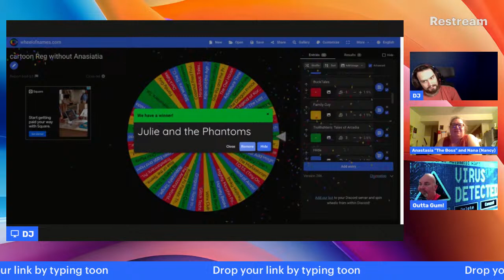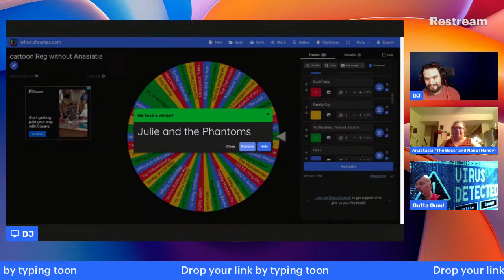Toonsday Tuesday EP 75 The Hollow EP 1&2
Join us every week for Toonsday Tuesday, the ultimate show for cartoon enthusiasts! Hosted by DJ, along with a lively panel of co-hosts, we dive into the animated world like never before. Each episode, we'll discuss one to two episodes of a beloved animated series chosen by you, our dedicated audience, through our weekly polls.

Our panel of co-hosts, each with their unique perspective and expertise in animation, will dissect the episodes, exploring themes, character development, and animation techniques. Expect exclusive insights into the making of your favorite cartoons.

Engage with us live! Share your thoughts and questions during the show, and see your comments featured in our discussions. Tune in every Tuesday for a nostalgic trip down memory lane or a fresh look at the latest animated hits. Whether you’re a lifelong fan or new to the cartoon scene, Toonsday Tuesday is your destination for animated adventure and lively conversation.